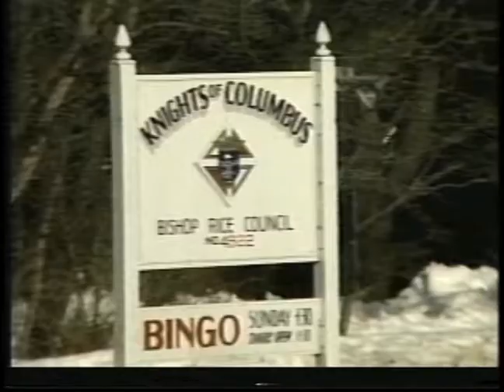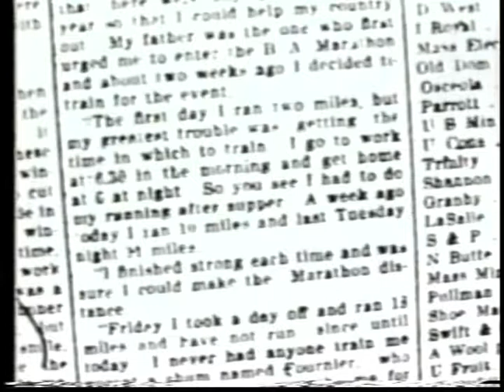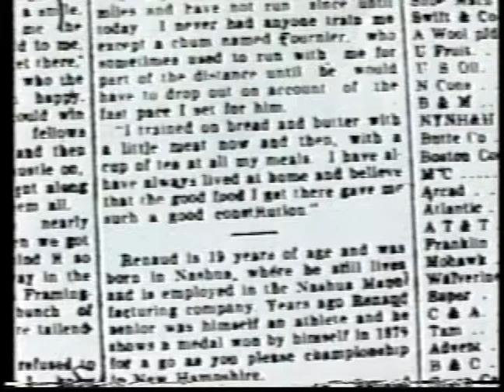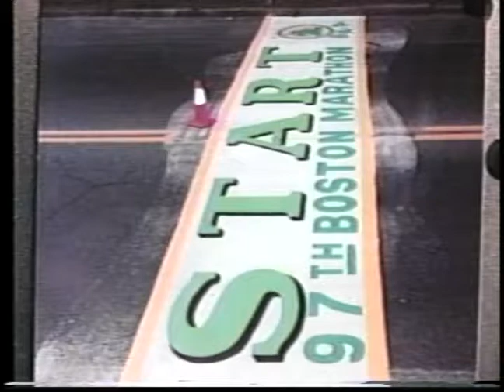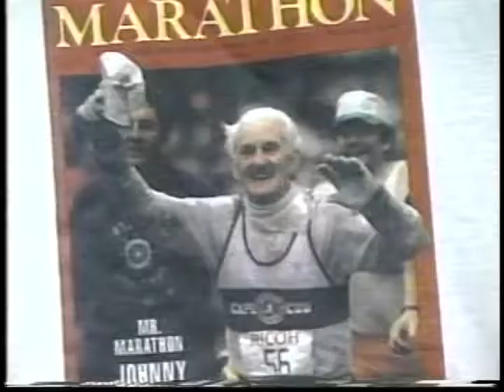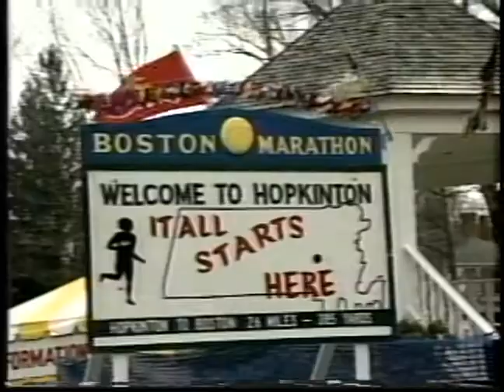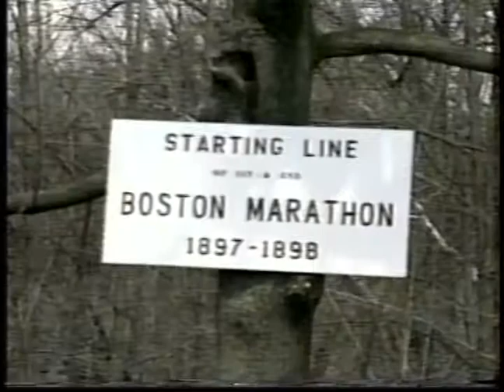"It All Started in Ashland" 100 years of Boston Marathon Documentary